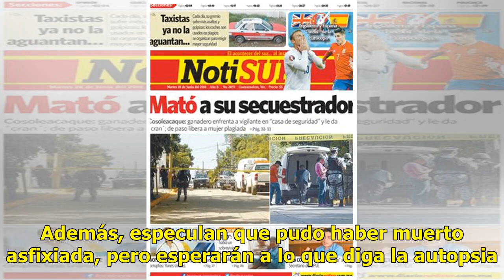Dan brutal muerte a mujer por ‘no pagar la cuota’ en Veracruz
Asaltos, robos y asesinatos son solo algunos de los crímenes que afectan a los ciudadanos. Lamentablemente, la inseguridad en los estados va en aumento pues encontrar cadáveres con señales de tortura parece ser el pan de cada día. Recientemente, en Coatzacoalcos, Veracruz, fueron hallados los restos...